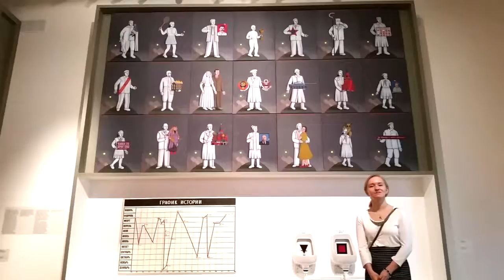Современное искусство: 1960-2000. Перезагрузка